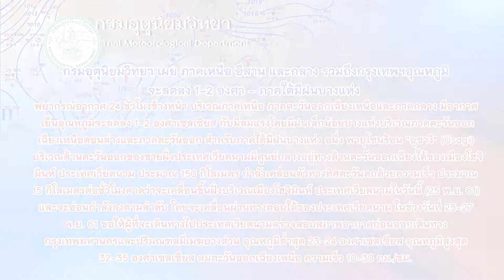เกาะสถานการณ์ 08.30 น. (25/11/61)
07.13 น.   "ประยุทธ์"เชื่อไม่มียกจังหวัดลาพท.อีก
07.27 น.  "นพ.เมธี"ชี้สอบ"หมอสูติ"ขืนใจคนไข้ชัดใน1-2ด.
07.36 น.  TORทางคู่เด่นชัย-เชียงรายสรุปธ.ค.
07.48 น. เหนืออีสานกลางกทม.เย็นลง1-2องศาใต้มีฝน